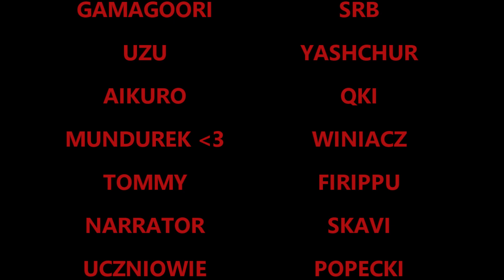Kill La Kill Abridged - Odcinek 1 | Nowa uczennica [Dubbing PL]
Siema elo cześć widzowie, no co...
Kill la kill abridged, myśle że jest giutwa zrobione... spędziłem nad tym trochę czasu.
Tak więc, oglądańsko... to aż 8 minut materiał

🔊Głos w filmie:
Ryuko  -  Asha
Satsuki - Black Cat
Mako - Rika
Gamagoori - Srb
Uzu - Yashchur
Aikuro -Qki
Mundurek- Winiacz
Tommy Ray Handley - Firippu
Narrator - skavi
Uczniowie: Popecki
Narrator 2 - to chyba ja jestem
✍Miniatura: Sadistic
📝Scenariusz: Rika
Reżyseria: Rika

Audio:
Basboi
Sadistic
🎵Muzyka:
Serius - Eir Aoi (Nezuko x Winiacz x Aguu cover)
Cromartie High School OST 01 -- Deflection D Theme
Cromartie High School OST 01 -- Africa Kalimba
Cromartie High School OST 01 -- Pu-tan no Theme
鬼龍G@キLL -- Hiroyuki Sawano
Soul Eater OST 01 -- harmoNIZE
A Certain Magical Index OST 01 -- Hurry Up
Soul Eater OST 02 -- BLACK STAR (lost myself)
Before My Body is Dry - Hiroyuki Sawano
Bee Gees -- Stayin' Alive
Guren no Yumiya - Linked Horizon

The author of the channel does not claim any rights to the photos and fragments contained in the film.
Pursuant to Article 29 (1) of the Copyright and Related Rights Act.